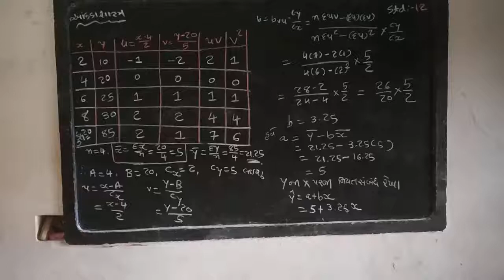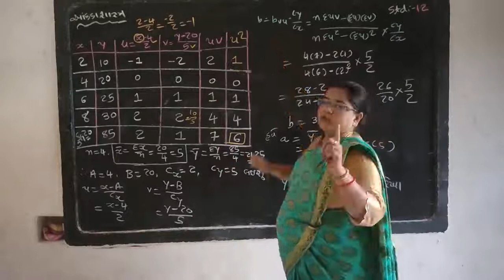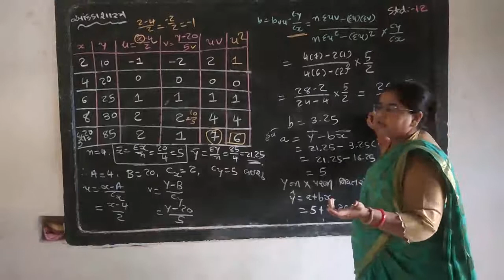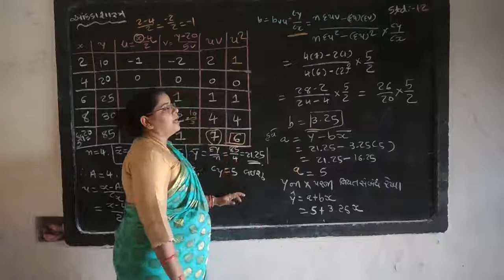નિયત સંબંધ -4